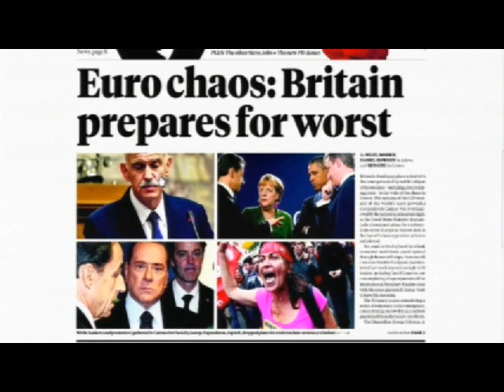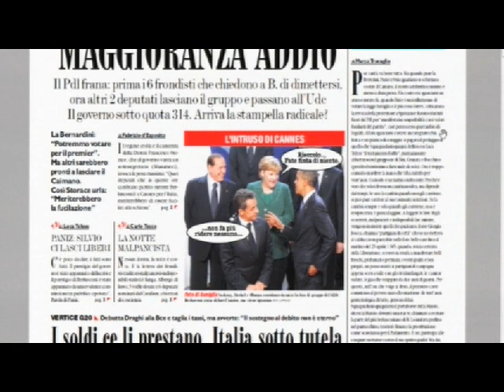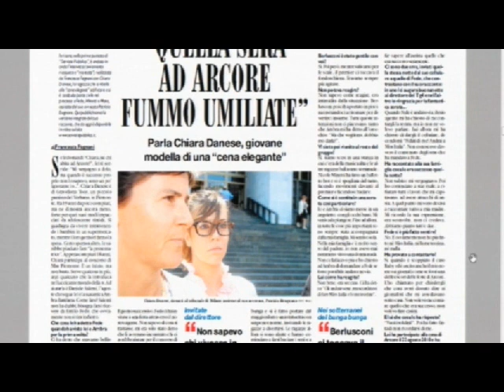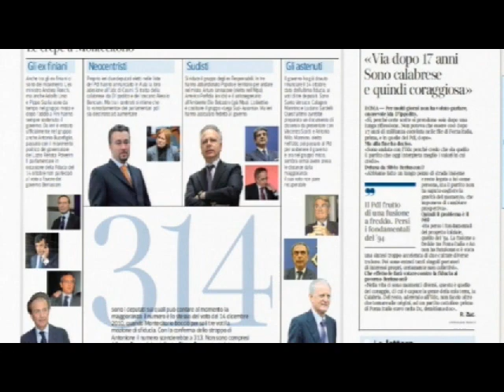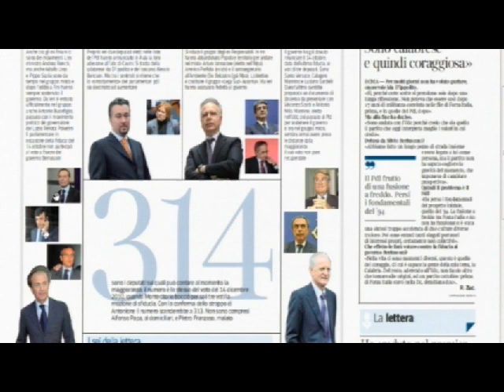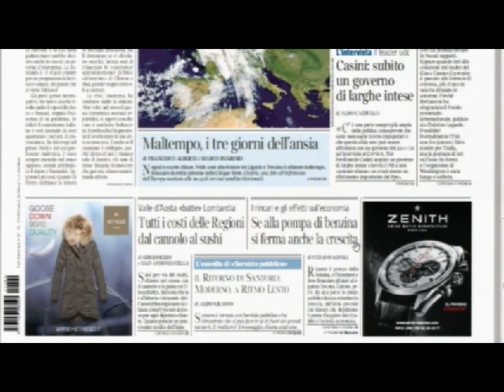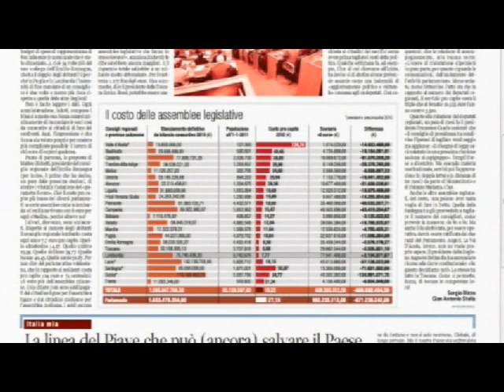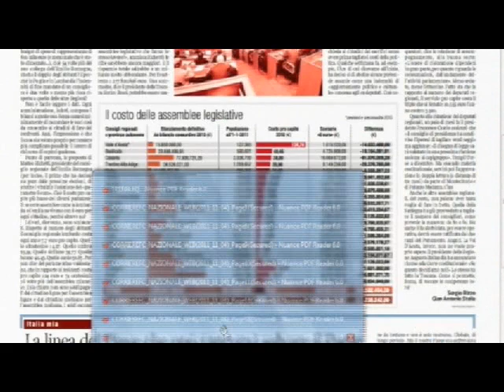Contatto 4/11/2011 Udc: unione dei cortigiani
- Dopo la figuraccia di Berlusconi al G20 di Cannes, (sbeffeggiato sui più importanti quotidiani europei) aumentano i deputati voltagabbana che invocano il passo indietro al premier. Lo fanno con lettere ai giornali e proclami. Gli ultimi della lista sono la D'Ippolito e Bondiani oltre a Giorgio Stracquadanio. Finiranno nell'Udc di Casini, partito da 3% che intende ereditare un po' di camaleonti calcolatori (da qui la "c" di Udc) che da spudorati voltagabbana giustificheranno un governo illegale retto da Gianni Letta, che quanto a loquacità ricorda molto Vittorio Mangano. Sui giornali anche l'analisi della prima puntata di "Servizio pubblico" di Michele Santoro- Conduce Daniele Martinelli.